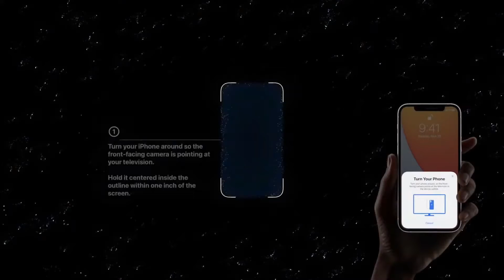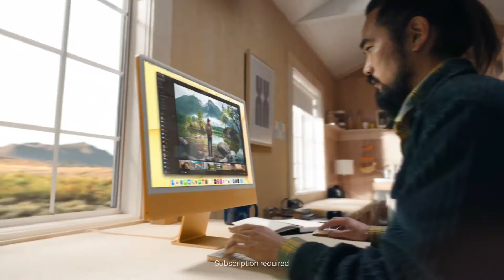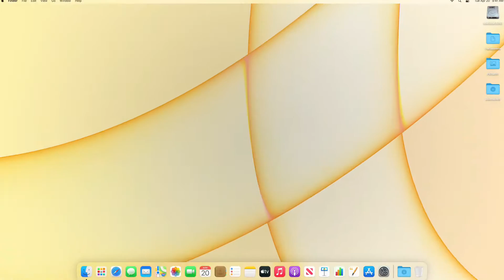iPad Pro, iMac, AirTag, TV: Check Out Price in India for Everything Apple Launched at Spring Loaded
Apple Event 2021 in 5 minutes | Airtags, iPad pro 2021, iMac 2021, Apple TV 4K | Best technicals

Highlights
0:00 Intro
0:30 Airtags
1:04 Apple TV 4K
2:12 iMac 2021
3:21 iPad pro 2021